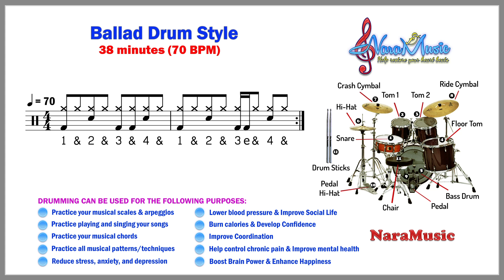Ballad Drum Style 1 (70bpm) ស្គរចង្វាក់បាឡាត ក្បួនទី១ (ល្បឿន៧០ខោនក្នុងមួយនាទី)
SOVANNARA MEY YOUTUBE CHANNEL